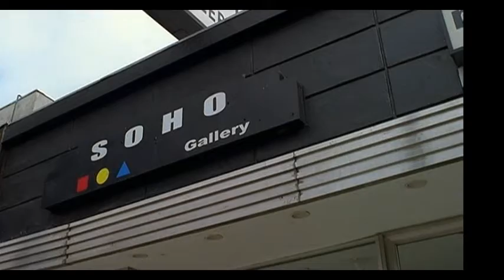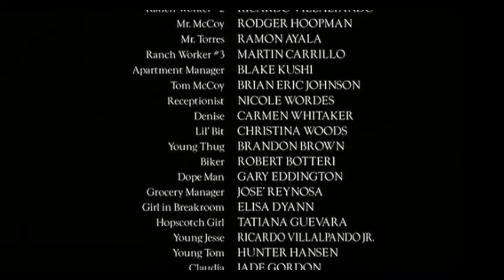Don DiLego "At the Texaco" from the movie Ranchero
Taken from the final scene and closing credits of the movie "Rachero", directed by Richard Kaponas.